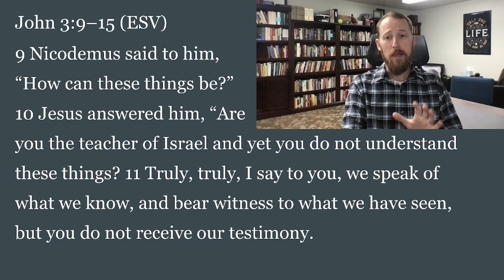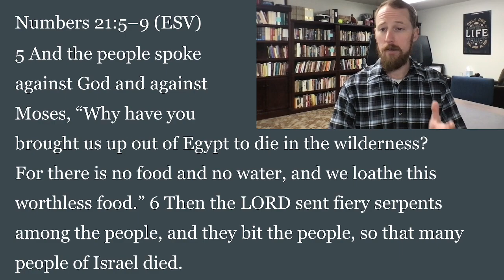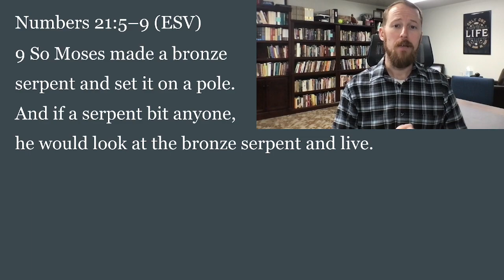VCF Daily Devotion 1/19/23 John 3:9-15